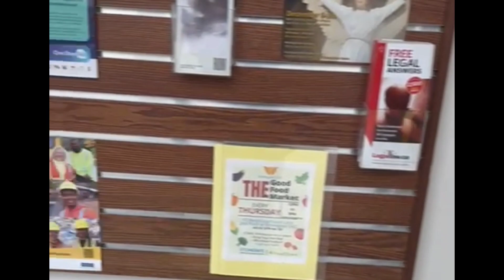మంచు కురిస్తే ఎన్ని కష్టాలో 😱❄️|Canada లో power cut | My skin care routine Telugu👩‍🦰 | HARU VLOGS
m
sarva pindi recipe in telugu
salad recipes
salad dressing
how to make salad dressing
Radi vlogs
manasa telugu vlogs in usa
that telugu family vlogs
uma telugu traveller
nandy telugu vlogs
asha sudarsan telugu vlogs
colours of life telugu vlogs
radi telugu vlogs in usa
telugu celebrity vlogs latest
vlogs telugu latest
zindagi unlimited telugu vlogs
telugu truck vlogs harish
priya telugu vlogs in mumbai
telugu experiments vlogs
mana truck telugu vlogs
telugu gardening vlogs
america lo telugu vlogs
that telugu family vlogs shorts
usa telugu vlogs for students
telugu vlog channels
sudheer vlogs
sudheer vlogger
sudheer telugu vlogs
canada kastalu